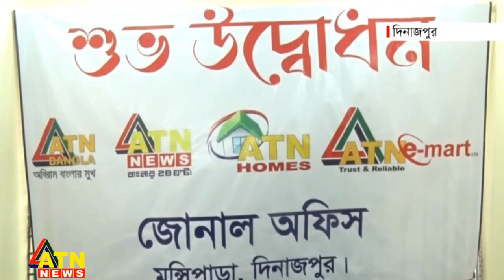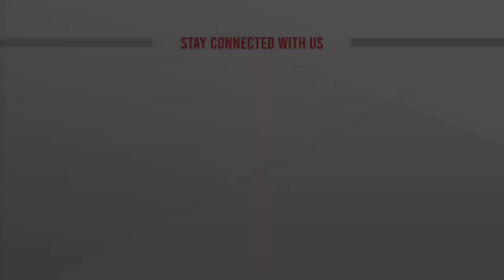দিনাজপুরের মানুষের সমস্যা তুলে ধরতে এটিএন বাংলা ও এটিএন হোমসের জোনাল অফিস উদ্বোধন